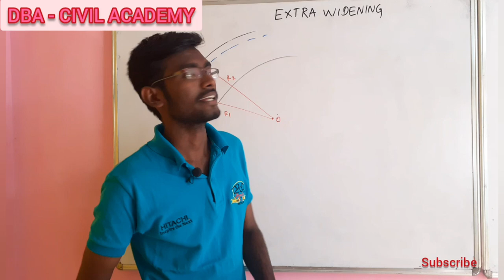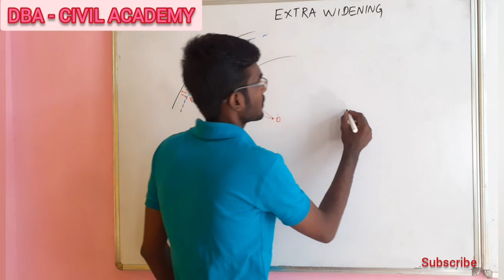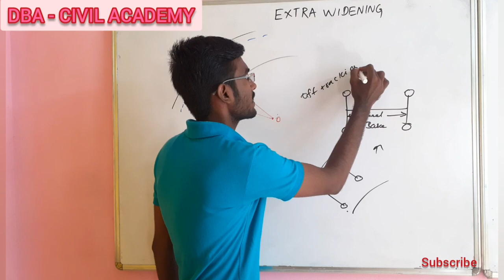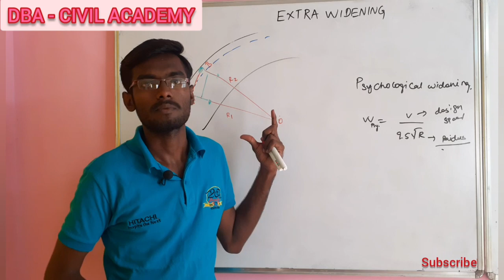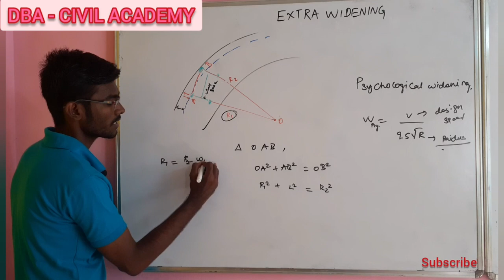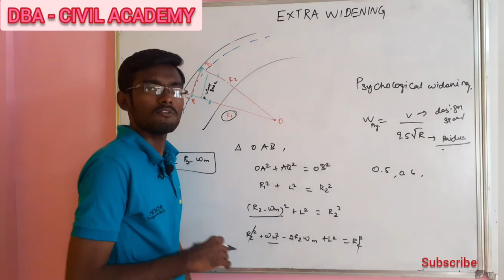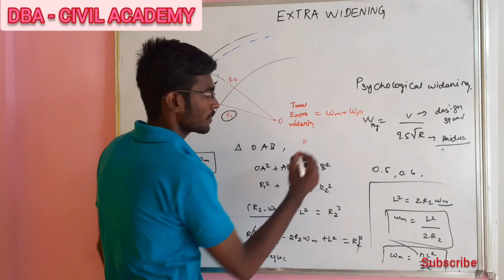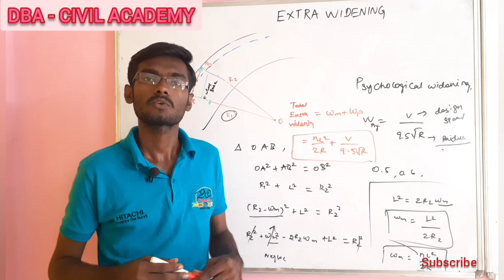Extra widening on road in tamil | Extra widening on curve in tamil | HIGHWAY ENGINEERING in tamil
In this video we will explain about EXTRA WIDENING

Extra widening to the additional width of carriage way that is required on a curved section of a road over and above that required on a striaght alignment. This widening is done due to two reasons
The first and most important is the additional width required for a vehicle taking a horizontal curve and second ia due to the tendency of the drivers to ply away from the edge of the carriage way as they drive on the curve . The first is referred as MECHANICAL WIDENING and the second is called the PSYCHOLOGICAL WIDENING
extra widening of road on curves formula

mechanical widening of road formula

widening of road on curve pdf

what do you mean by extra widening

psychological widening of road curve is given by

the mechanical extra widening required for 10.5m wide pavement

extra widening irc

mechanical extra widening formula

Any Queries contact whatapp number